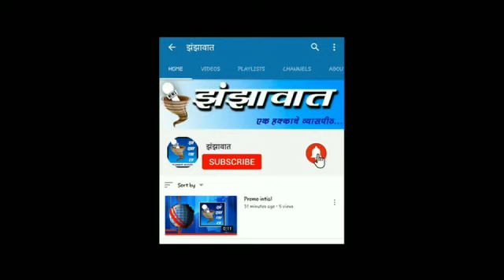🛑13 march patrkar parishad |🛑सर्वांगीण विकास निधी महाड विधानसभा क्षेत्रात अमुलाग्र बदल करणारा🛑